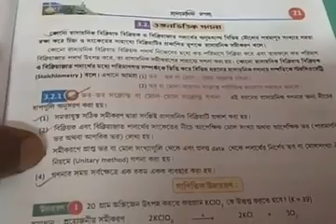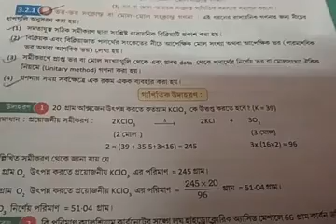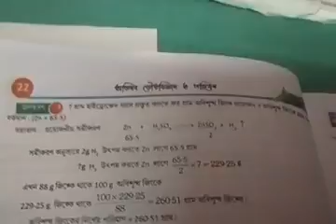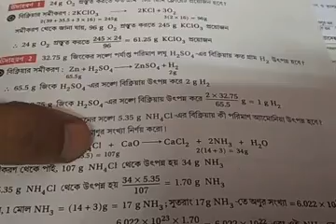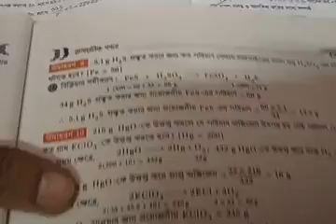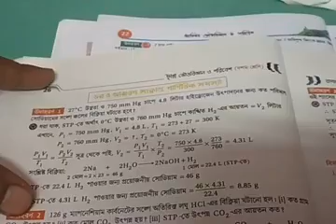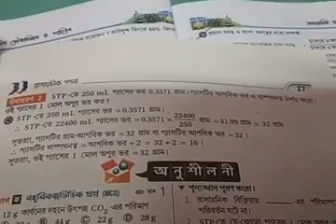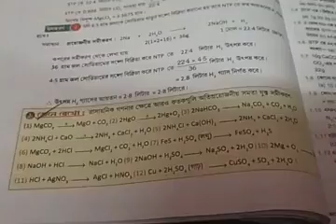দশম শ্রেণী ভৌত বিজ্ঞান তৃতীয় অধ্যায় : রাসায়নিক গণনা Volume-2